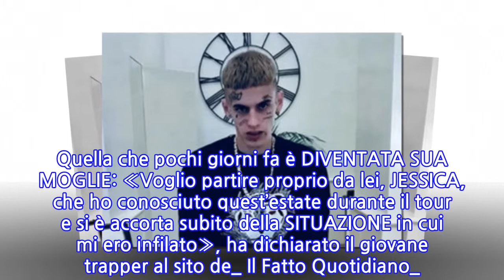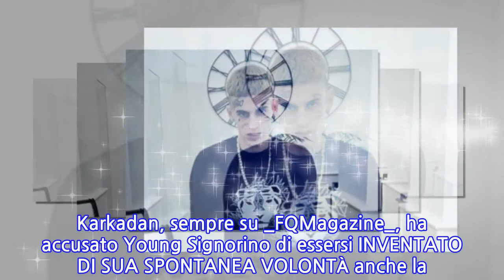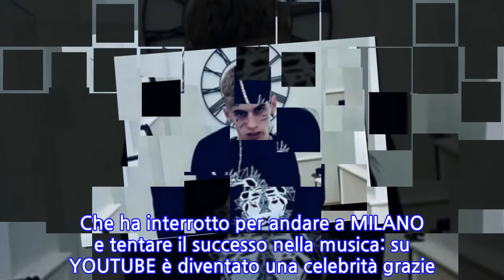Il nuovo Young Signorino: «Basta droghe, statene alla larga»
Botta e risposta, nel giro di poche ore. YOUNG SIGNORINO tiene i tatuaggi ma TOGLIE LA MASCHERA e replica con fermezza alle accuse del suo ex manager, il rapper tunisino  KARKADAN, che lo ha accusato di aver «mandato in frantumi il progetto per colpa di una donna». Quella che pochi giorni fa è DIVENTATA SUA MOGLIE: «Voglio partire proprio da lei, JESSICA, che ho conosciuto quest’estate durante il tour e si è accorta subito della SITUAZIONE in cui mi ero infilato», ha dichiarato il giovane trapper al sito de_ Il Fatto Quotidiano_. «Il mio vecchio management MI RENDEVA SCEMO CON GLI STUPEFACENTI, sapevano che era il mio PUNTO DEBOLE».